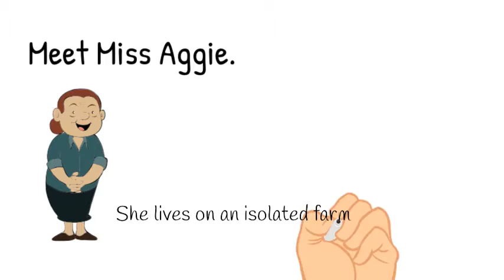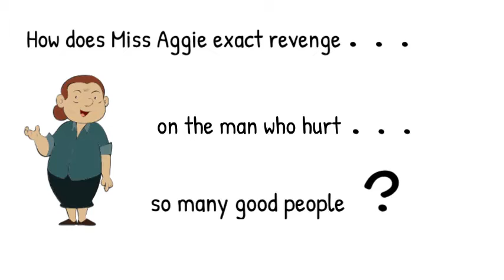Miss Aggie's Pigs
A short video about my short story, Miss Aggie's Pigs.